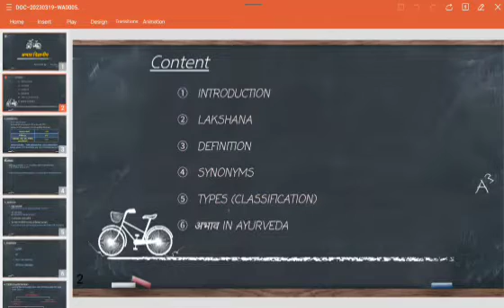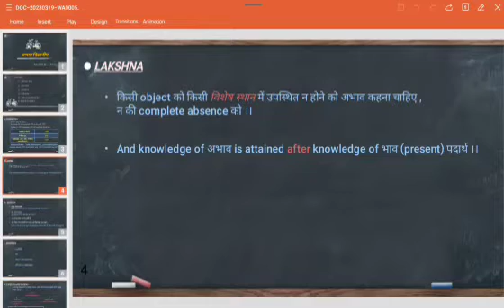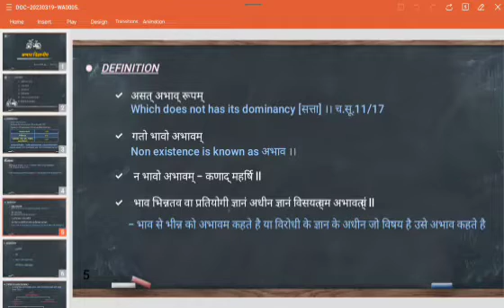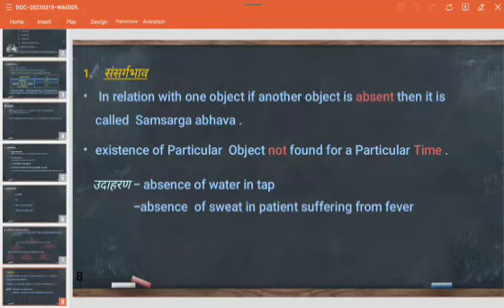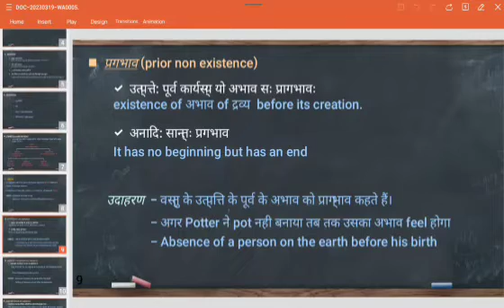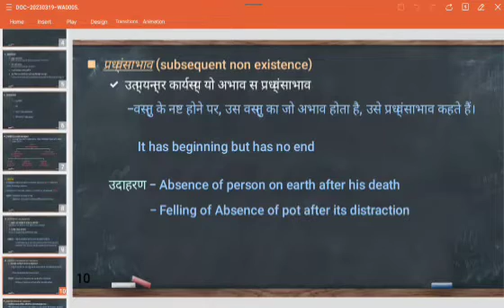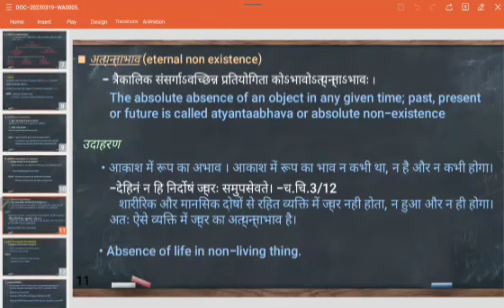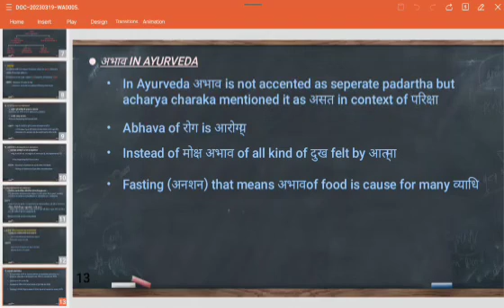Abhava[अभाव ] Vigyaniya In Ayurveda | BAMS | 1YEAR